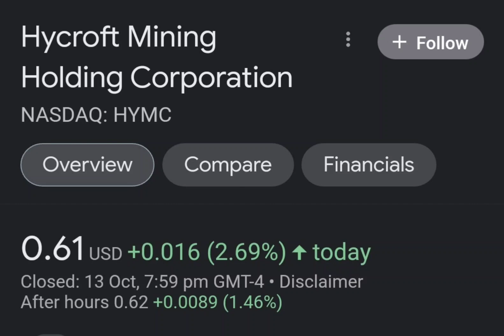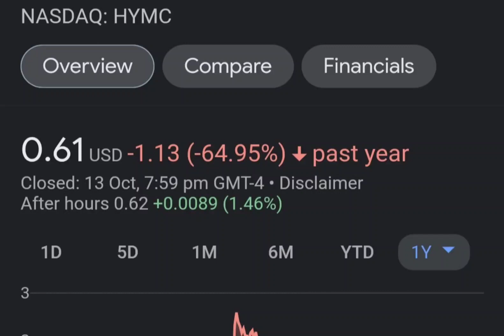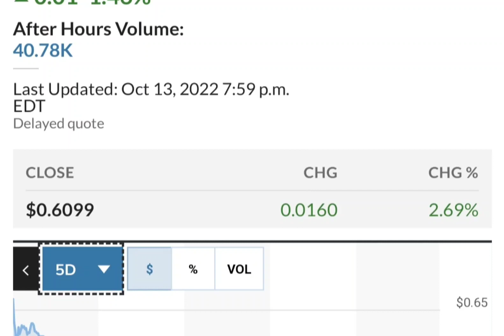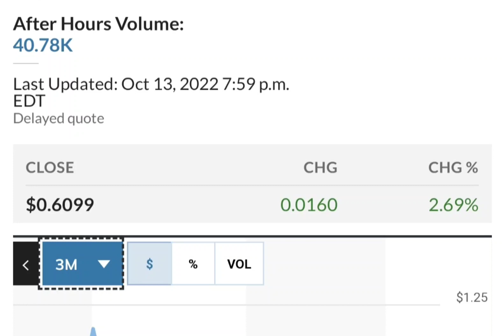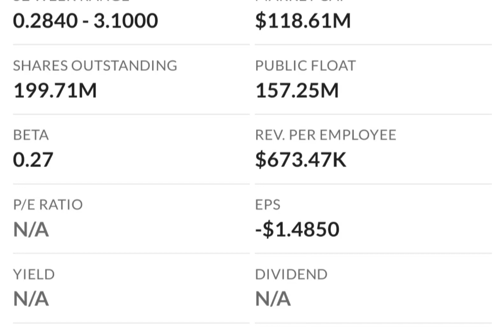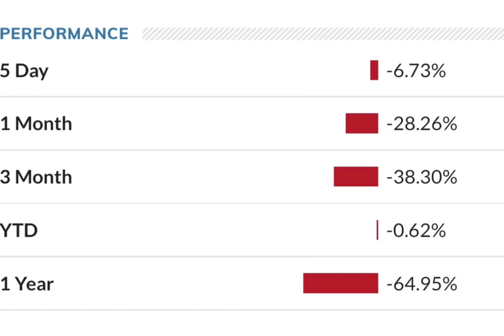HYMC Stock Will Make Millionaires HYMC Stock Analysis Hycroft Mining Holding Stock Prediction